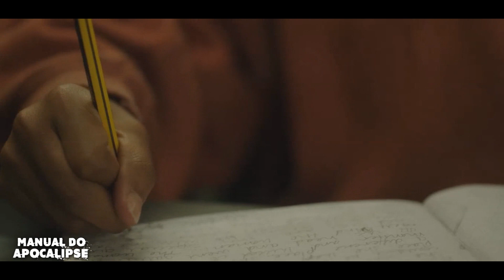O Que são os INFECTADOS de MELANIE - A ÚLTIMA ESPERANÇA (The Girl With All The Gifts)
Imagine uma infecção mortal causada por um fungo parasita que transforma as pessoas em zumbis canibais sedentos por carne humana,
no vídeo de hoje iremos explorar mais a fundo a infecção do fungo em
Melanie A Última Esperança.

Facebook: Manual do Apocalipse
TikTok: Manual do Apocalipse